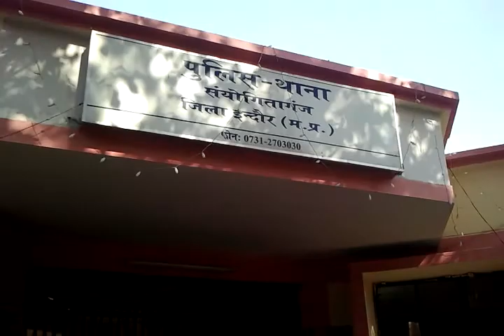Bjp ne ghera sanyogitaganj thana.